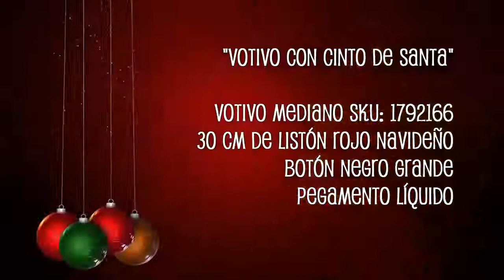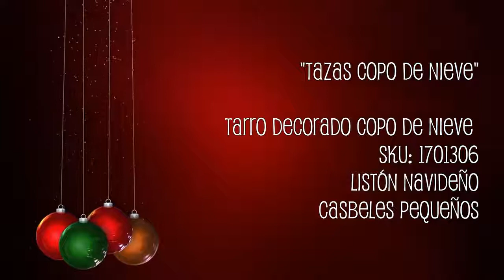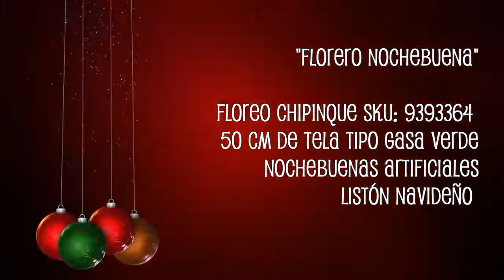Ideas para Regalar en Navidad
Libbey
De venta en Proveedora Diez, S.A. de C.V.